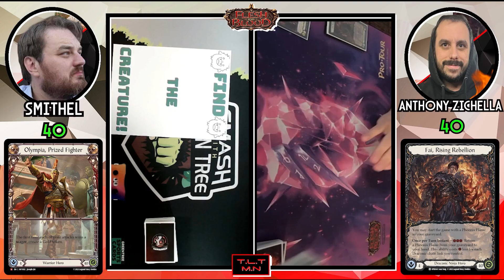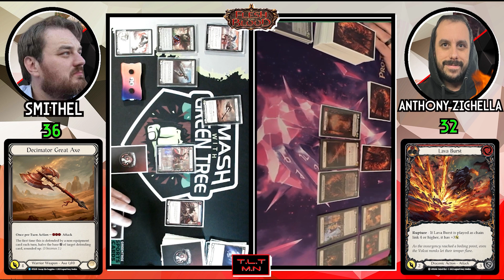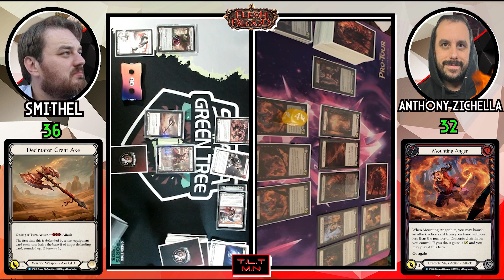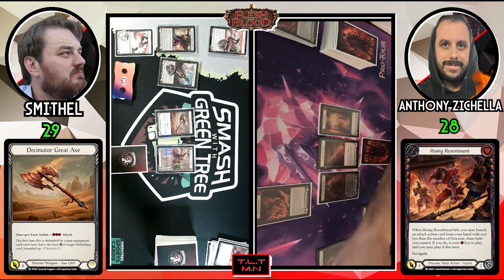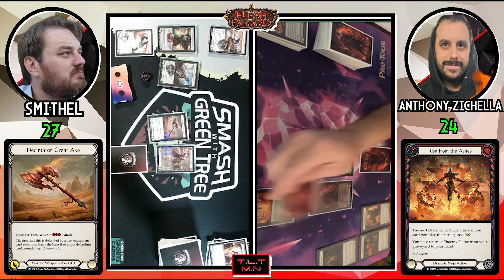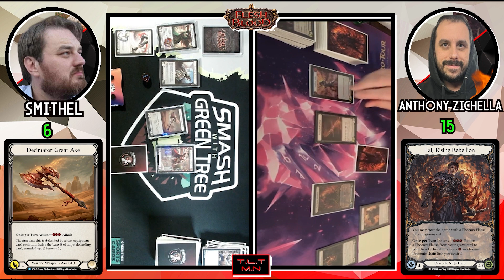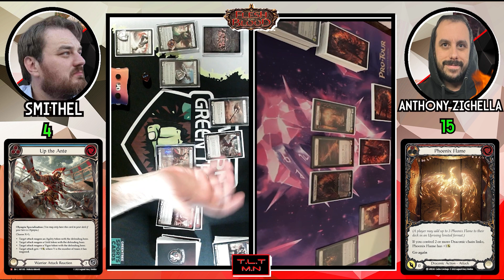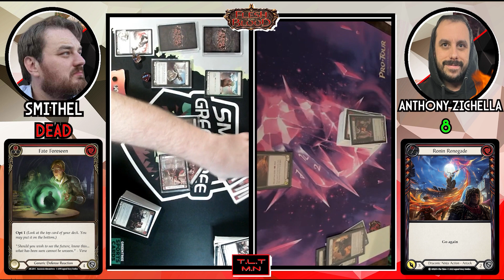TLTMN - Round 1 of Swiss - Olympia V Fai (Commentary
The 3rd feature match of week one of swiss.

Olympia V Fai

Commentated by (@freshandbuds and @Mobogsly)